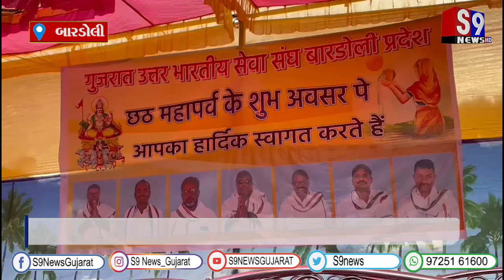બારડોલી : છઠ પર્વને લઇ ઉત્તર ભારતીય સમાજ દ્વારા વિધિવત પૂજા અર્ચના કરાઈ